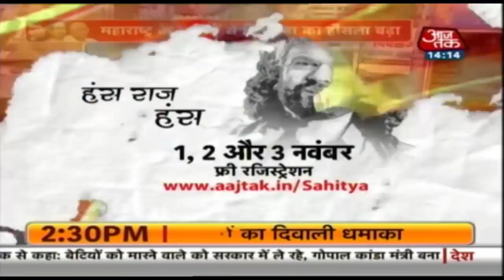Haryana में निर्दलीयों से नैया पार, Maharashtra में शिवसेना की महत्वाकांक्षा बीजेपी के लिए मुश्किल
हरियाणा और महाराष्ट्र में विधानसभा चुनाव परिणाम आने के बाद मौजूदा बीजेपी को सरकार बनाने में काफी मुश्किल आ  रही है. हरियाणा में जहां निर्दलीयों के समर्थन से सरकार बन रही है. वहीं महाराष्ट्र में शिवसेना बीजेपी को वादा याद दिला रही है.